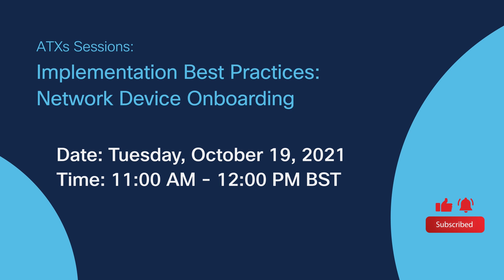Ask the Expert Session - Implementation Best Practices: Network Device Onboarding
Virtual Ask the Experts: Implementation Best Practices: Network Device Onboarding

Time: 11:00 AM - 12:00 PM BST

Participants have the knowledge required to implement the components that support Network Device Onboarding.

Cisco DNA Center